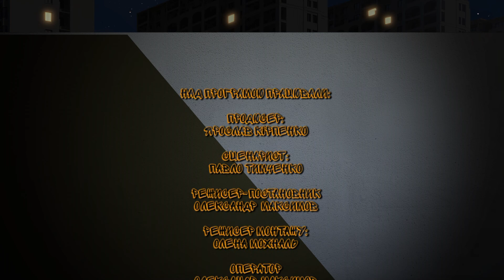Фанні кідс Випуск 614 вихід в ефір 06 10